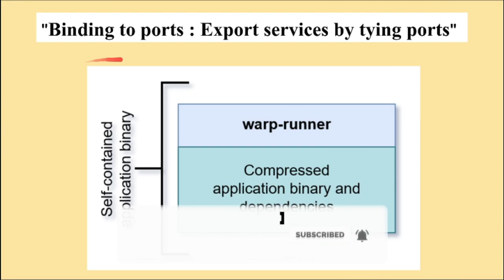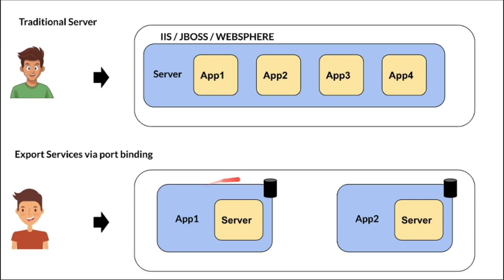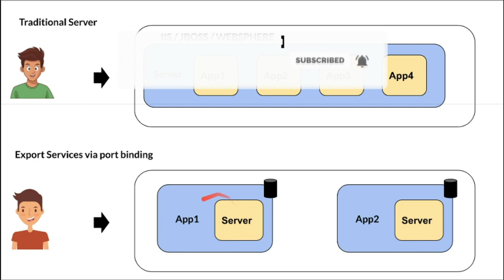Building Microservices | 12 Factor App | Port Binding | InterviewDOT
Tamil Building Microservices | 12 Factor App | Port Binding | InterviewDOT

Binding to ports
Export services by tying ports
Web apps sometimes run as a container in a web server. For example, PHP apps run as a module in Apache HTTPD , or Java apps sometimes run in Tomcat .

The twelve-factor app is completely independent and does not rely on an external web server being injected at runtime to provide the web with a service. The web app exports HTTP as a service by binding itself to a port and waits for requests on this port.

In a local development environment, a developer opens a service URL such as access the app's service. During deployment, a routing layer ensures that requests from a publicly visible host name come to the processes linked to the ports.

This is usually implemented using a dependency declaration. A web server library such as Tornado for Python, Thin for Ruby or Jetty for Java and other JVM-based languages ​​is added to the app . This takes place entirely in the user space , i.e. in the code of the app. The contract with the runtime environment is binding to a port to service requests.

HTTP is not the only service that can be exported through port binding. Almost any server software can be operated by tying a process to a port and waiting for incoming requests. Some examples are ejabberd (speaks XMPP ) and Redis (speaks the Redis protocol ).

It should also be mentioned that port binding enables an app to become a supporting service for another app by providing the URL of the supporting app to the consuming app as a resource handle.

Export services via port binding
Web applications are traditionally deployed to a certain software stack. Java enterprise applications for examples are deployed to an enterprise or Servlet container whereas server-side scripting languages such as PHP run on top of a web server. The applications therefore depend on their immediate runtime.

This 12-factor principle advise to develop self-sufficient applications that expose their functionality via network ports. Since web-based enterprise applications will communicate via the network, binding services to ports is the way of least coupling.

Web applications, especially those already running within an enter‐
prise, are often executed within some kind of server container. The
Java world is full of containers like Tomcat, JBoss, Liberty, and Web‐
Sphere. Other web applications might run inside other containers,
like Microsoft Internet Information Server (IIS).
In a noncloud environment, web applications are deployed to these
containers, and the container is then responsible for assigning ports
for applications when they start up.
One extremely common pattern in an enterprise that manages its
own web servers is to host a number of applications in the same
container, separating applications by port number (or URL hierar‐
chy) and then using DNS to provide a user-friendly facade around
that server. For example, you might have a (virtual or physical) host
called appserver, and a number of apps that have been assigned
ports 8080 through 8090. Rather than making users remember port
numbers, DNS is used to associate a host name like app1 with app
server:8080, app2 with appserver:8081, and so on.

Avoiding Micromanaging Port Assignments
Embracing platform-as-a-service here allows developers and devops
alike to not have to perform this kind of micromanagement any‐
more. Your cloud provider should be managing the port assignment
for you because it is likely also managing routing, scaling, high avail‐
ability, and fault tolerance, all of which require the cloud provider to
manage certain aspects of the network, including routing host
names to ports and mapping external port numbers to containerinternal ports.
The reason the original 12 factor for port binding used the word
export is because it is assumed that a cloud-native application is selfcontained and is never injected into any kind of external application
server or container.